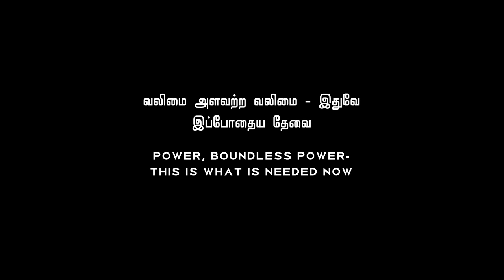Glimpses of Valimai | Ajith Kumar | Yuvan Shankar Raja | Vinoth | Boney Kapoor | Zee Studios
Raging through it all! AjithKumar smashing it with the ValimaiGlimpse all geared up for a ValimaiPongal!

Hit play and enjoy the official glimpse directed by HVinoth.

Starring: Ajith Kumar, Huma S Qureshi, Karthikeya, Bani, Sumithra, Achyunth Kumar, Yogi Babu, Raj Ayyappa, Pugazh & others

DOP : Nirav Shah
Music Director: Yuvan Shankar Raja
Art Director: K. Kadhir
Editor: Vijay Velukutty
Stunts : Dhilip Subbarayan
Costume Designer: Anu Vardhan
Pro: Suresh Chandra & Rekha D'one
Publicity Campaign by Rahul Nanda